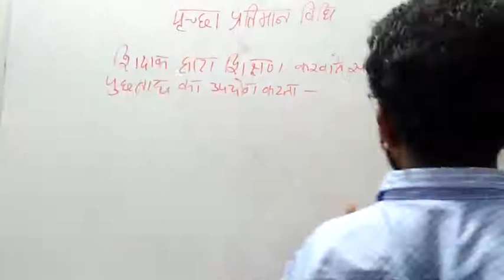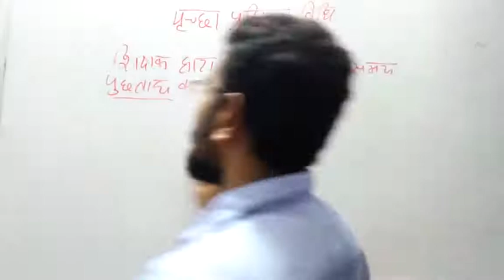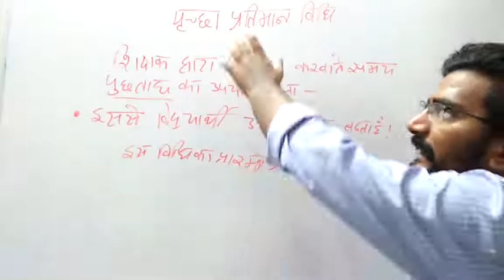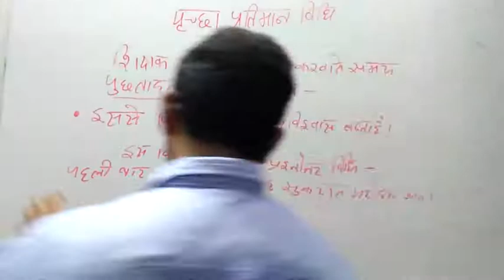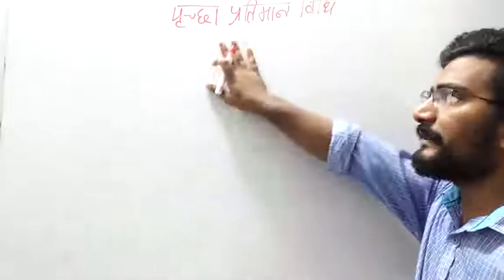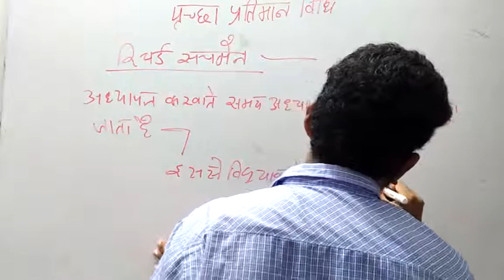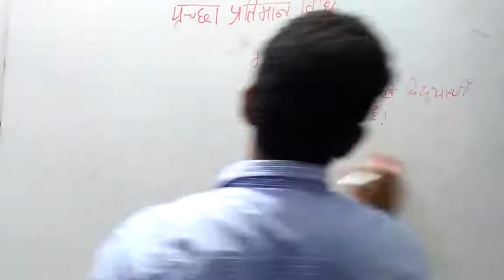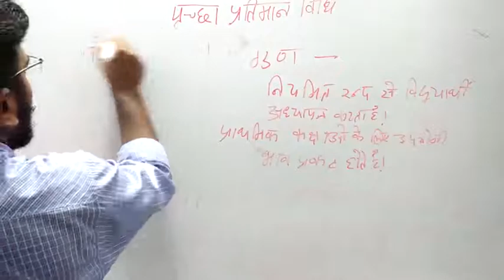पर्यावरण अध्ययन शिक्षण विधियाँ (3)/EVS PEDAGOGY/पृच्छा प्रतिमान विधि /REET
evs PEDAGOGY
पर्यावरण अध्ययन
पर्यावरण अध्ययन शिक्षण विधियाँ
paryavarn adhyayan shikshan vidhiyan
paryavarn adhyayan shikshan vidhiyan reet level 1
evs PEDAGOGY reet level 1
reet level 1 evs
evs PEDAGOGY